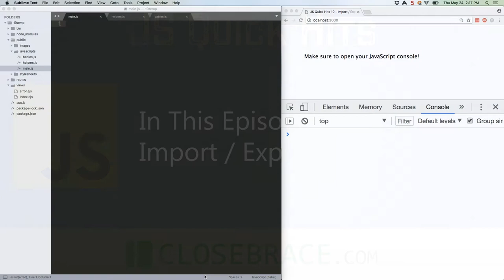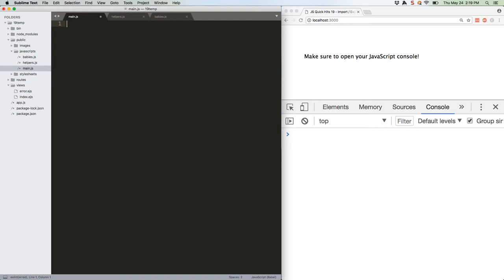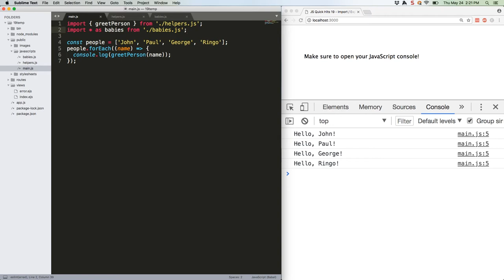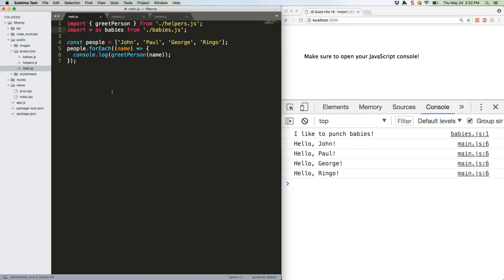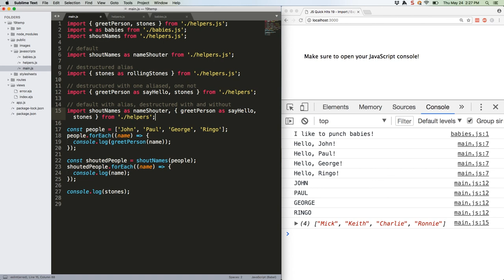JS Quick Hits 19 - Import / Export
ES2015 lets you break your code up into multiple files and easily access the stuff you need!